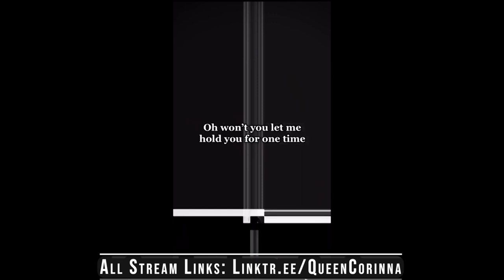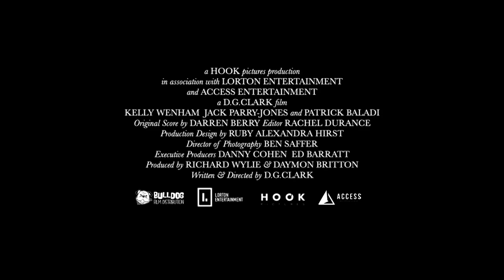UK Premiere Interview: Jack Parry-Jones | A Kind Of Kindnapping (The Fan Carpet)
The Fan Carpet’s Corinna Jane spoke to Jack Parry-Jones about his role as Brian at the Premiere of A Kind Of Kidnapping!

Directed by Dan Clark (How Not To Live Your Life) the film showcases an impressive cast of British talent including Patrick Baladi (The Office, Line of Duty), Kelly Wenham (Double Date, Tales from the Lodge), Jack Parry-Jones (The Crown) and Olivia Poulet (The Thick of It).

Winner of multiple awards at the recent Manchester International Film Festival, including Best Actress and Best Screenplay, the film has also started to receive critical acclaim with British Comedy Guide calling it "deliciously outrageous and laugh-out-loud-dark."

A KIND OF KIDNAPPING is the story of 30-something couple Maggie and Brian who, both struggling to get by, decide to kidnap London politician, Richard Hardy. Sadly no one wants to pay the ransom but just before they let Hardy go he wonders if he might be able to spin the situation to his advantage if they continue to keep him hostage. Why? Well, he’s never had better PR than this and he believes the sympathy vote will help with his campaign to one day become Prime Minister. What follows is a series of lies, double crossing and even murder, in this taught, darkly comic thriller.